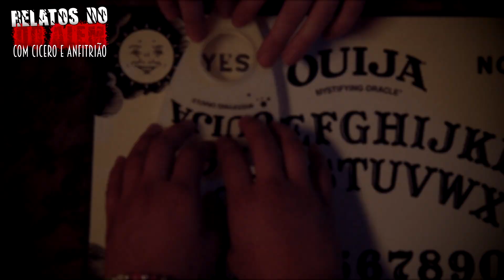Eu fiz a brincadeira do Copo no cemitéri0 | Entregador atacad0 pelo Lobisomem - 2 Curtas do Além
- Eu fiz a brincadeira do Copo no cemitéri0
- Entregador atacad0 pelo Lobisomem
- Relatos do Além são histórias enviadas pelos inscritos e narradas por Anfitrião
- Abertura: Cicero Augusto
- Produção e apresentação: Anfitrião Do Além
- Edição e seleção dos relatos: Anfitriã e Anfitrião

*Adquire já o livro dos Relatos da Fera:
Conheçam o Blog Pesquisas Sobrenaturais lobogotico7.wordpress.com/
IMPORTANTE:
Este é o canal é OFICIAL dos relatos com Cicero Augusto, não usamos conteúdos de terceiros e nem reutilizamos conteúdos de outras mídias. Os relatos são gravados e transmitidos no canal.
Temos documentação registrada comprovando os direitos dos conteúdos se necessário.